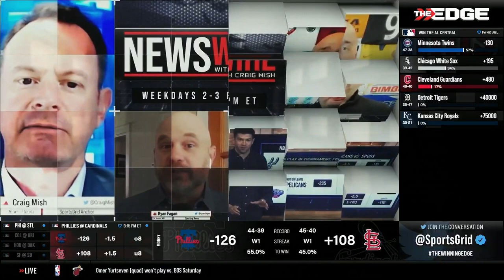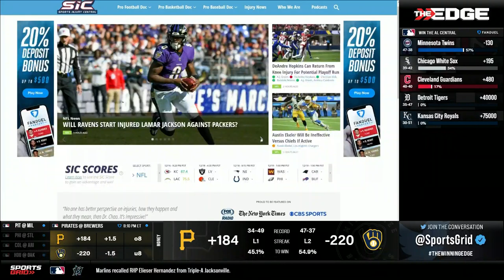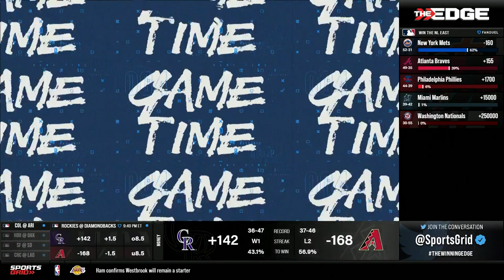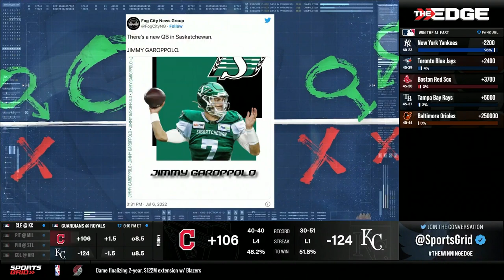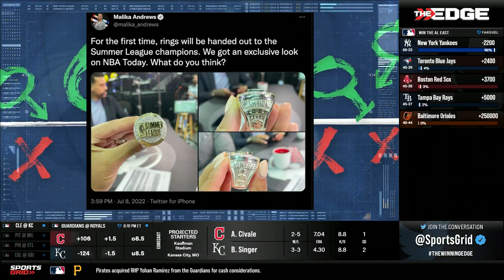MLB Preview And CFL Preview 7.8.22 | Game Time Decisions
Gabe Morency and Cam Stewart are back for another fresh week of Game Time Decisions! Tune in as the guys preview and share their best bets for Friday Night.